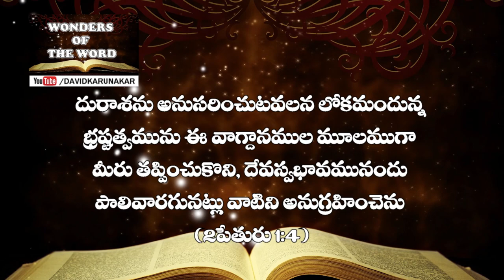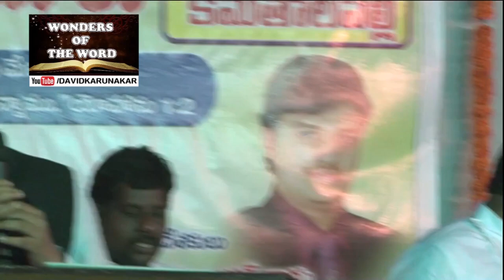దేవుడు నీకు వాగ్దానమును ఎందుకు ఇచ్చాడో తెలుసా? || Latest Telugu New Year Message